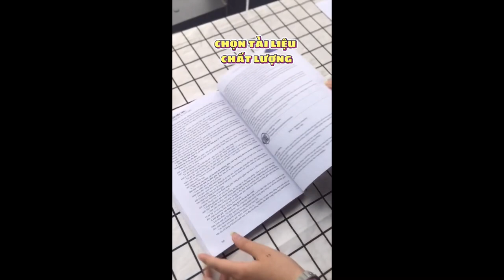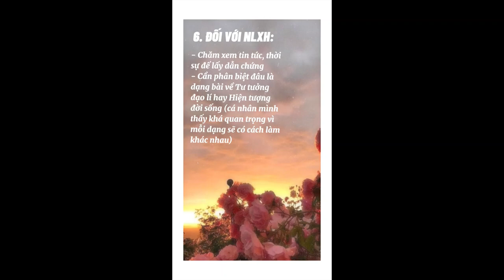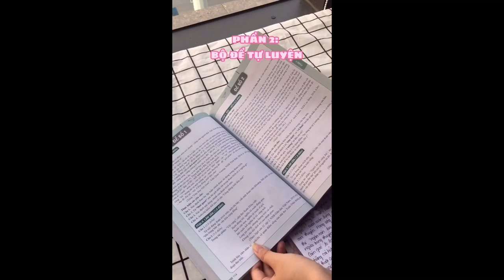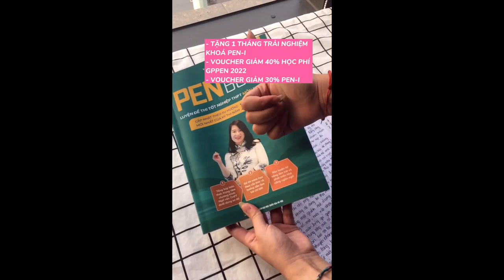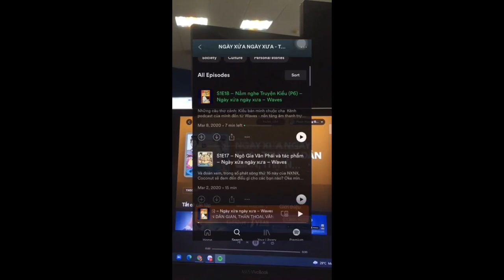Cách học và cải thiện điểm văn, giúp cho các bạn chuẩn bị trong kì thi THPT.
Chịu trách nhiệm cho đời bạn. Cần nhớ rằng chính bạn chứ không phải ai khác là người sẽ đưa bạn đến nơi bạn muốn đến.